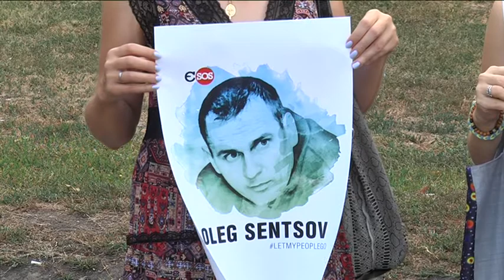У сотий день голодування Сенцова Дніпро приєднався до всеукраїнської акції підтримки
21 серпня, на сотий день голодування Олега Сенцова у Дніпрі відбулася акція на його підтримку. Українського режисера утримують у російській колонії “Білий ведмідь”, що за полярним колом. Оголосивши голодування, Олег Сенцов вимагає відпустити всіх українців, яких незаконно утримують у Російській федерації .Українського режисера арештували у Криму 2014 року. Акції на підтримку Олега відбуваються по всій Україні. На сотий день голодування політв'язня з вимогою звільнити Сенцова виступили і в Москві.